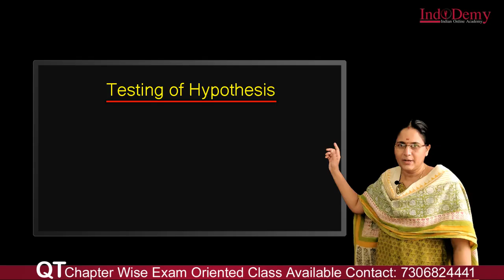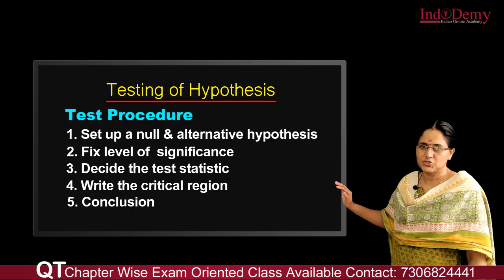QT | Quantitative Techniques | Testing of Hypothesis | B.com, BBA, M.Com | Indodemy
Quantitative Techniques
Procedure of testing of hypothesis.

Features of Indodemy:
-Mentor Facility
-Expert Faculties
-Affordable Cost